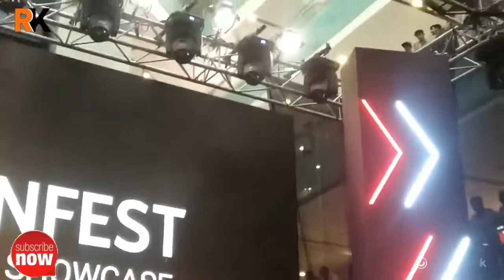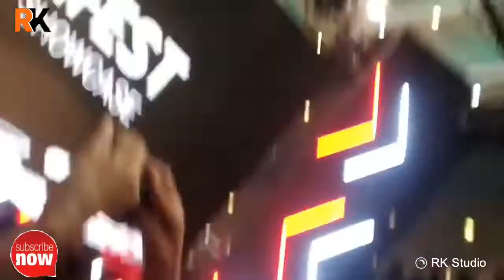Raund2hell live performance ytff 2019 | Ambiance Mall Gurgaon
Raund2hell live